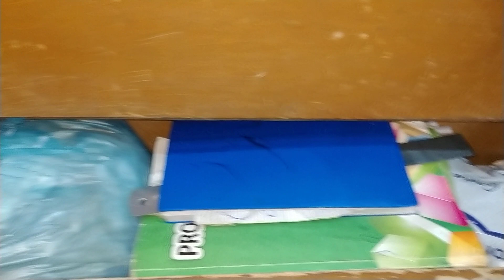kis kisne Bachpan mei yeh Game khela hai?